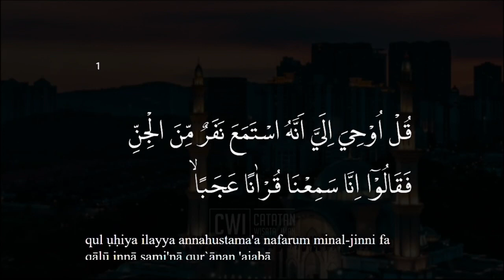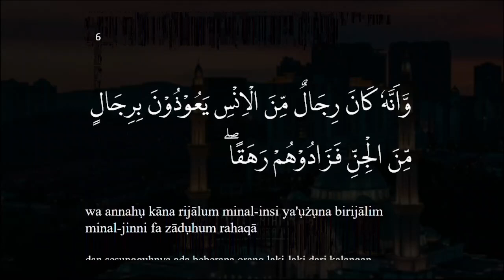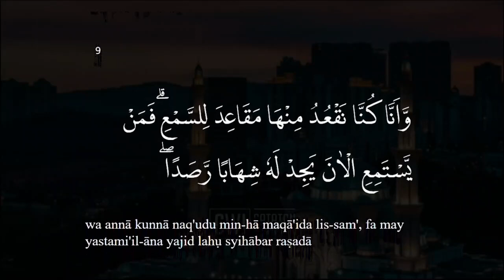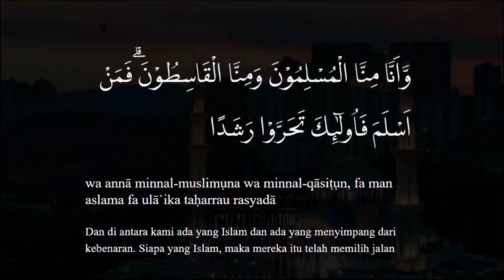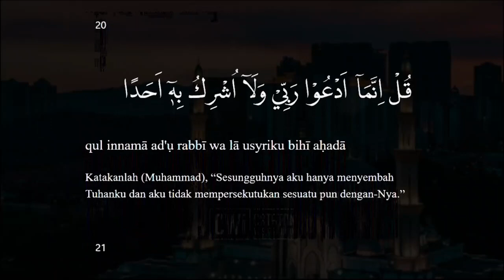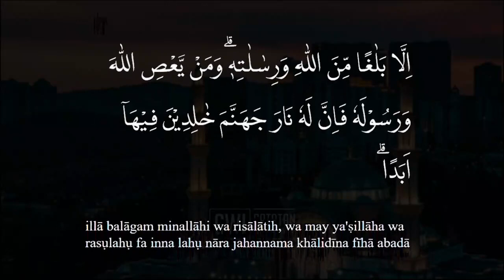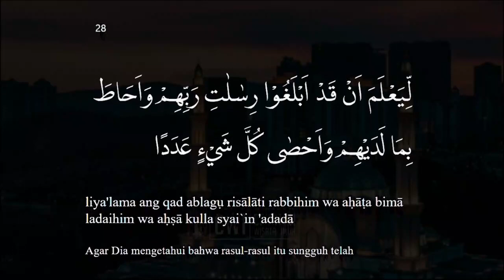Surat Al Jin FULL Merdu Arab Latin Dan Terjemah Indonesia Tadabbur Surah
Surat Al Jin FULL Merdu Arab Latin Dan Terjemah Indonesia | Tadabbur Surah catatan wisata iman mengajak pendengar untuk mendengarkan setiap ayatnya. Artinya : JIN, Terdiri dari 28 ayat dan diturunkan di kota Mekah serta
berada di posisi ke 72 dalam al quran.
Dukung dan Support kami dengan cara donasi di link ini agar kami bisa terus berkarya, setiap Donasi Insya Allah dianggap ikut berdakwah dan dijadikan pahala tak henti henti, Aamiin